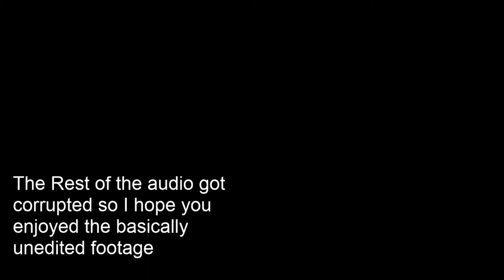Getting Beaten in Overwatch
UGgGGHGHHhh It was a 3 hour stream and the audio got corrupted! I hateeeeee this hate it hate it.
Good thing I have more streams. Also, don't expect daily uploads now.